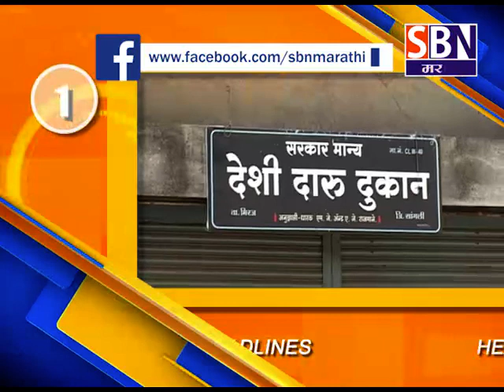दि :- 05-04-2017 पाहा SBN मराठी च्या हेडलाईन्स